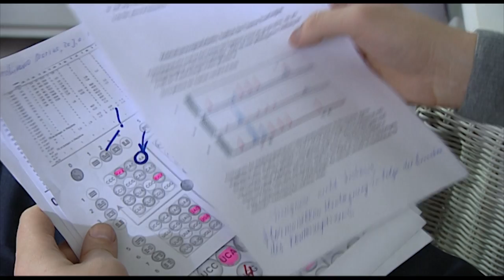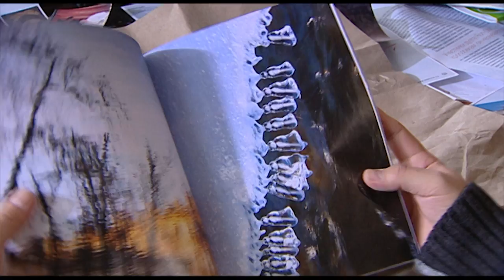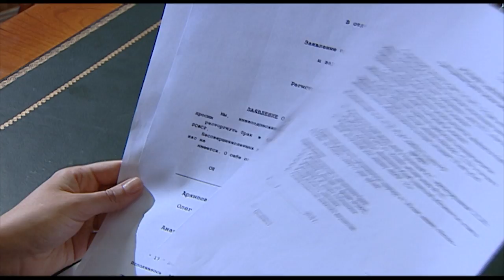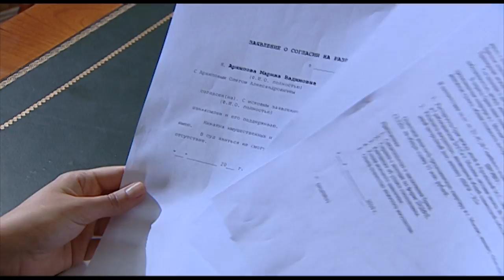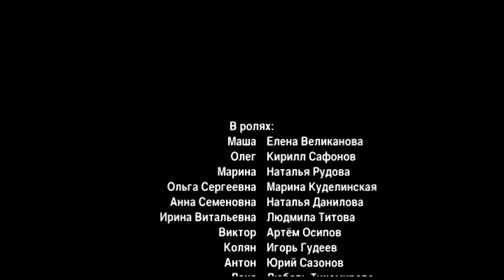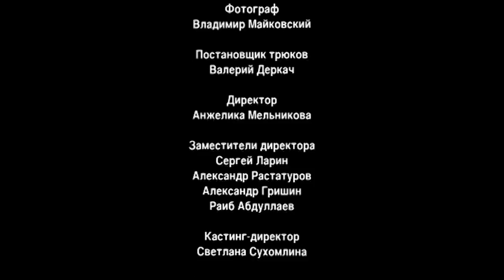The Contract Terms. TV Show. Episode 9 of 9. Fenix Movie ENG. Drama